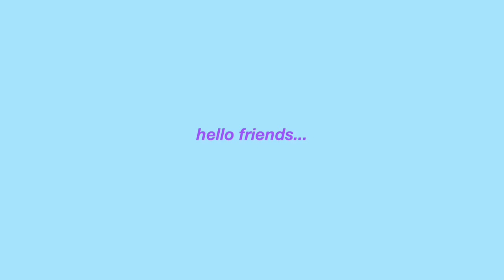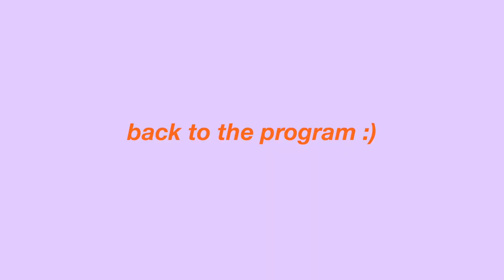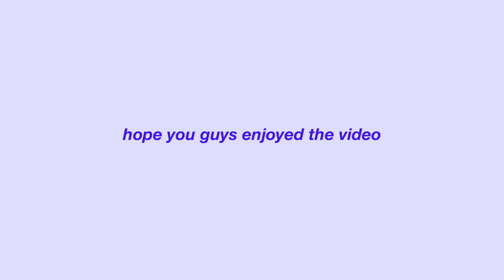ITALY VLOG! adventures in rome and the amalfi coast with best friends 💌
WE'RE IN ITALY!  my friends and I decided to head off to italy during our study abroad time in spain! i am so grateful and happy that I had the opportunity to experience such a beautiful country with great friends. hope you guys enjoy the video! subscribe!

FAQ
☆age: 20
☆height: 5'6
☆location: Boston, Ma
☆camera: Canon g7x Mark llI